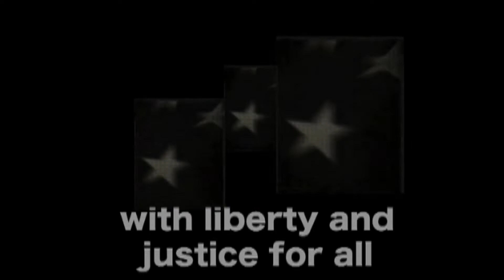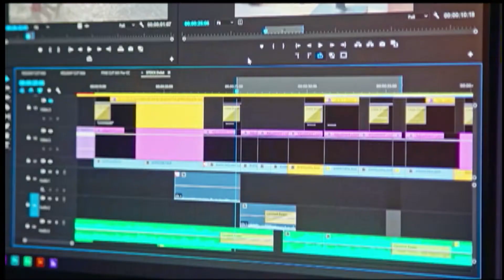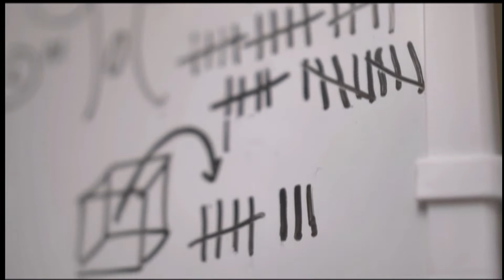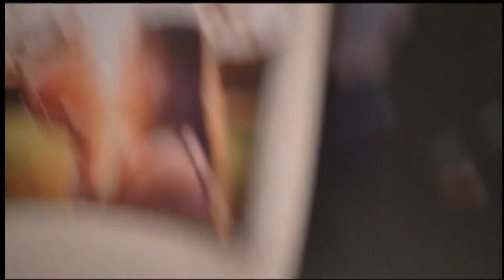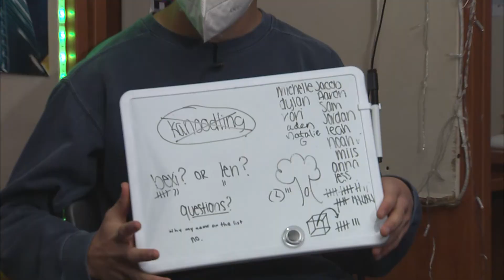AMW 3/2/22 - AM Wired Cubicle Cribz